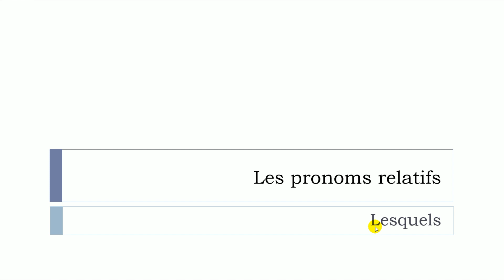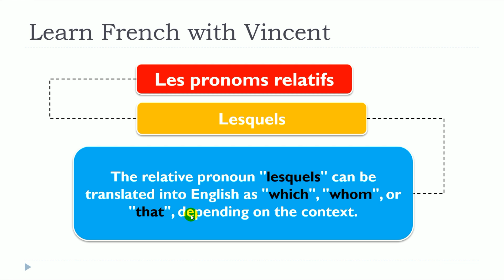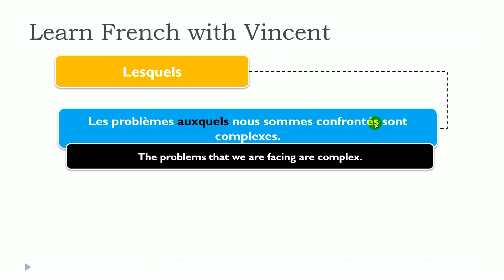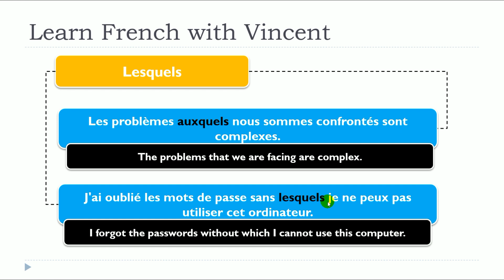Nueva lección de francés 2024 I Les pronoms relatifs I Lesquels